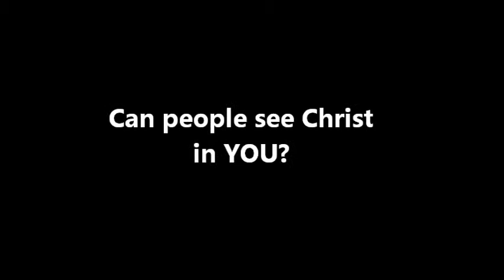will the real christian please stand